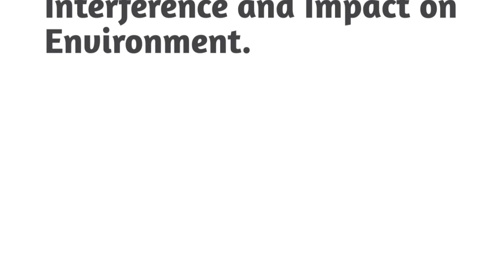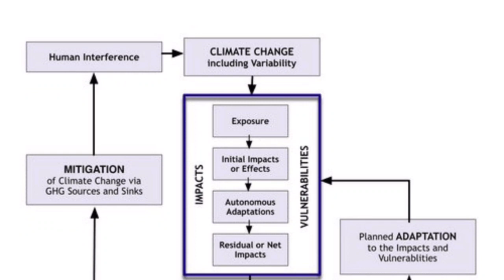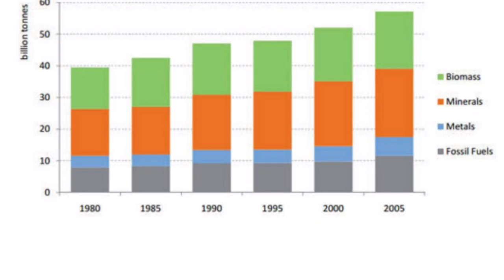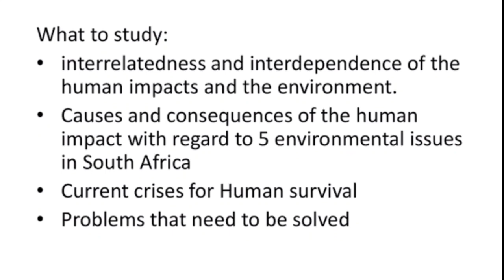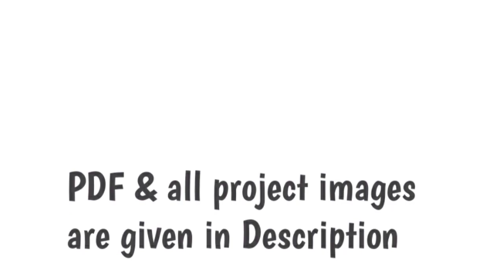EVS project Class 11th & 12th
EVS project
Topic:- Human Interference and Impact on Environment.
11th & 12th class biology project

We give you videos related to,
👉Projects
👉Practical book answers
👉Hand written notes
👉Exercise answers
👉writing skills (english)

Short videos related to,
👉Experiment
👉Practical performance
👉Concepts

By Helper YT,

Thanks🙏